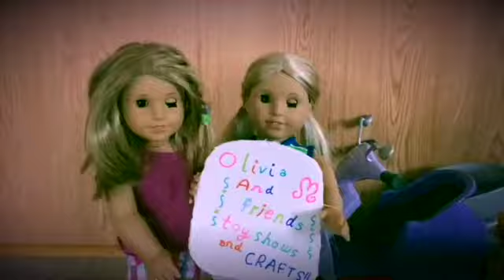California vlog day #10!!!!😁🌟🌼☀️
On this show, Ray does a lot of fun stuff in california including going to See's candies!🌼